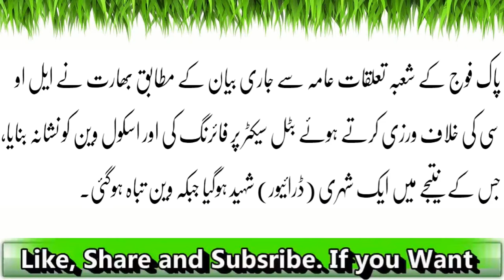Bharti Fauj Ka School Van Par Humla| Driver Shaheed| Latest News